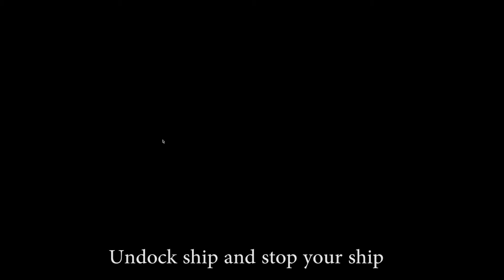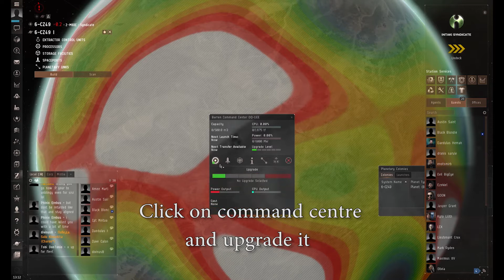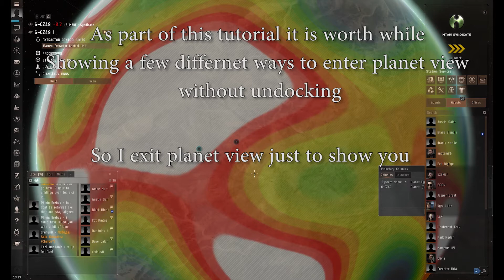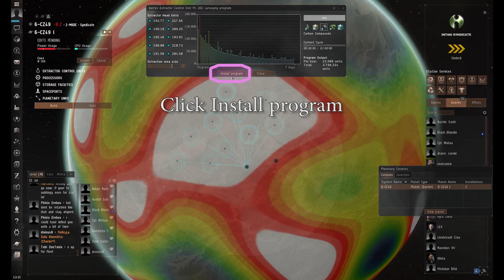Basic Setup Video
EVE planetary Interactions basic setup tutorial.

This video is to help new members create a basic colony producing processed materials.

Make billions of ISK while your away from keyboard using your other 2 unused characters on your account and use the ISK to do whatever you want, you can keep your main in its current corp, we don’t even ask you for an API.

Join Rancid Chickens on EVE